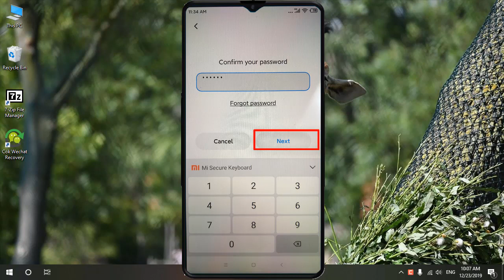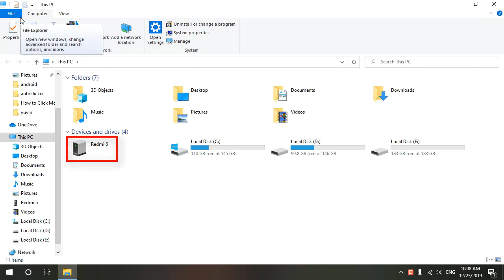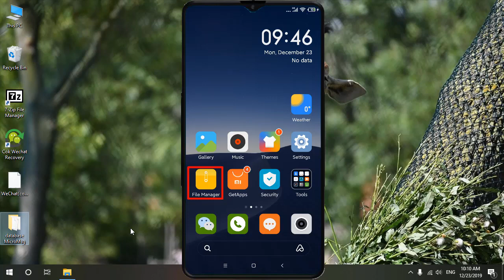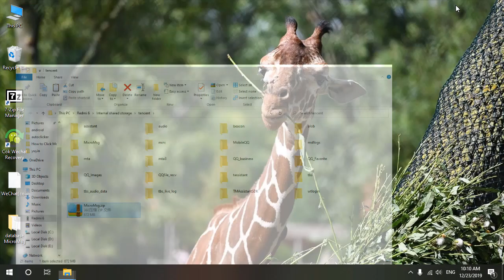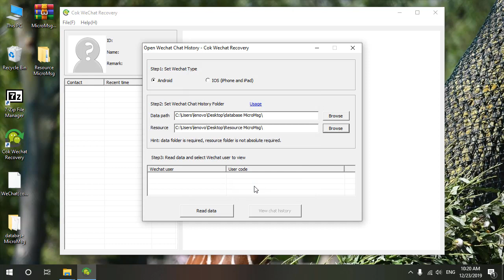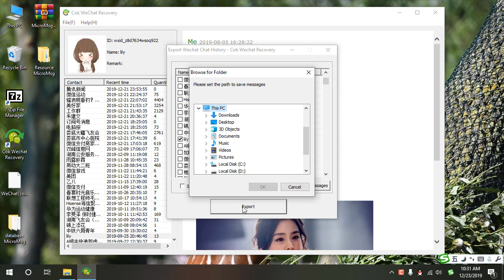How to Save WeChat Messages from Xiaomi Phone to PC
Many people want to save WeChat Messages from Xiaomi Phone to PC. Such as save WeChat text messages to text or Word document, export WeChat audio messages, images, videos from Xiaomi phone to computer. It is not hard to do. We can backup all data from Xiaomi phone ( Android system ) to PC by “Backup & reset” function on Xiaomi phone, then use Cok WeChat Recovery to read all WeChat messages on Windows computer.